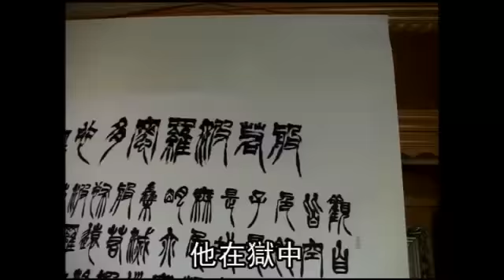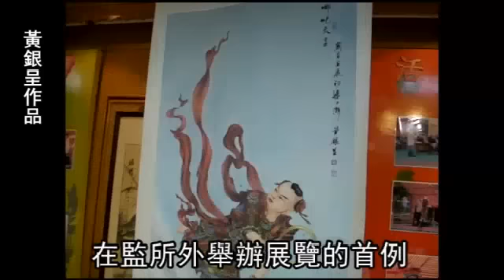「比當流氓有天分」2要犯辦美展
【鮮明╱台中報導】十一年前在警匪槍戰中落網的十大槍擊要犯藍元昌，三年前在獄中學書法，他與學習佛畫的槍擊要犯黃銀呈，明起在台中市大墩文化中心舉辦聯展，兩人的藝術天分都在服刑時啟發，創下在監受刑人在監所外公立展場舉辦美展的首例。